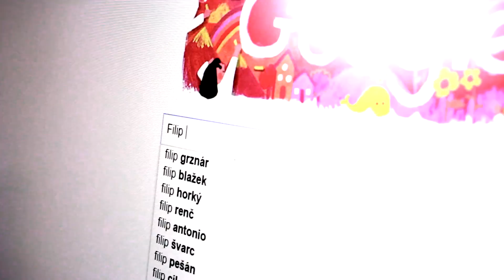VYPÁTRAL JSEM HATERA!!! Mishovy šílenosti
Sledujte mě na instagramu, jsem tam jako Mishaczlp (ostatní jsou fake). Metadon zas jako Metadoncz.